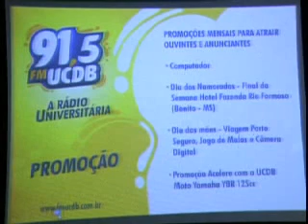91,5Fm UCDB (01/07/2007)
A FM UCDB realizou o primeiro encontro de promotores de eventos no Strike Boliche com o objetivo de apresentar a nova programação da rádio.